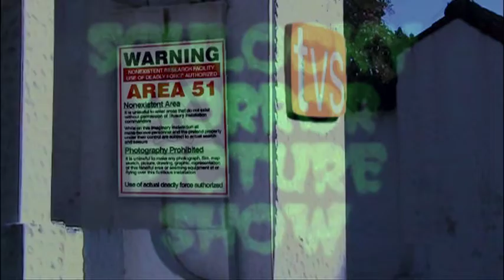Terror from Beneath the Earth part 1 The Schlocky Horror Picture Show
Prepare to disbelieve your very own eyes stalks as I share with your another Classic (Ok *sigh* I am running out of euphimisms) from the great Nigel Honeybone on the community access TV  (From Sydney Australia ...yay Sydney)
     THE SCHLOCKY HORROR PICTURE SHOW.
Tonights episode and by that I mean any time of the day or night you are watching this on Youtube :-), Nigel presents. TERROR FROM BENEATH THE EARTH. ! Yada yada yada evil creature hell-bent on destruction rises from the darkest of nether regions, yada yada yada brilliant geologist and his young female colleague assist the sheriff and a hot-headed father to find two lost children, unaware that underground atomic testing has mutated a cave bat into a carnivorous...Terror From Beneath The Earth (2009)! Can the children be saved? Will the professor betray his scientific principles to destroy the mutant hell-beast? Can the rage of a distraught father be enough to overcome the paralysing grip of a radioactive man-bat? Could you ever imagine yourself asking such questions? I certainly hope so, as I don't have a copy of the film myself because it's not a public domain film. I have to buy one from the interweb...and so shall YOU!